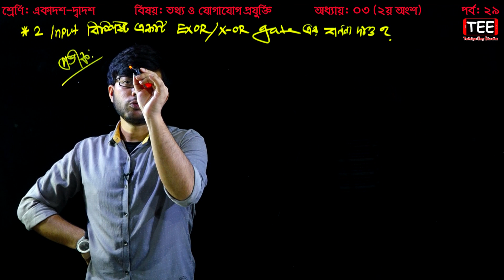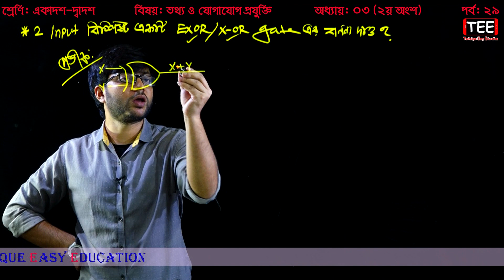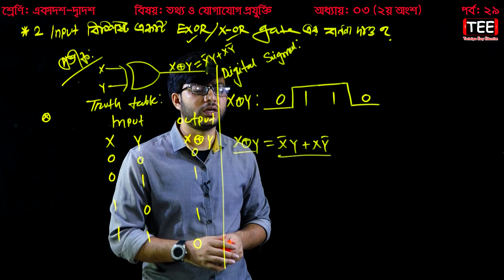সংখ্যা পদ্ধতি ও ডিজিটাল ডিভাইস || নাম্বার সিস্টেম || HSC ICT Chapter 3 (S-2) P-29 || Number System